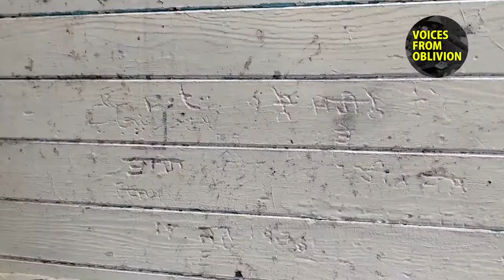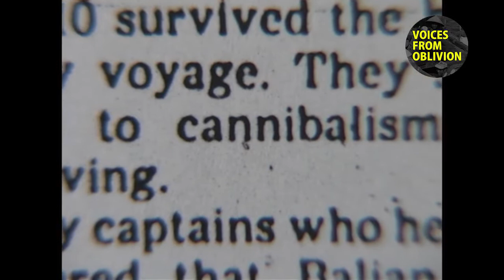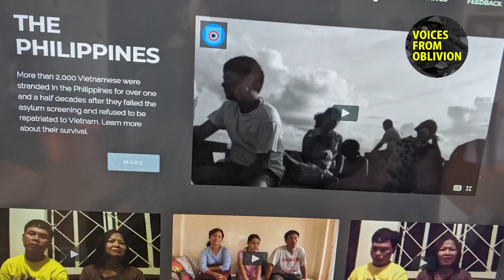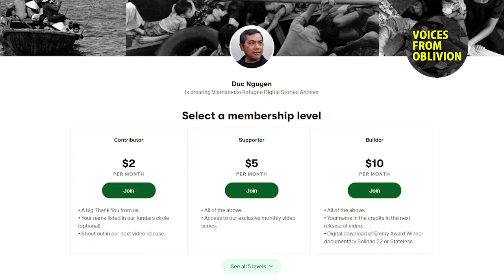Voices from Oblivion: The Search for Bolinao 52, Part 1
In this episode, Duc Nguyen retells the journey to find and eventually making the Emmy Award winning documentary Bolinao 52.